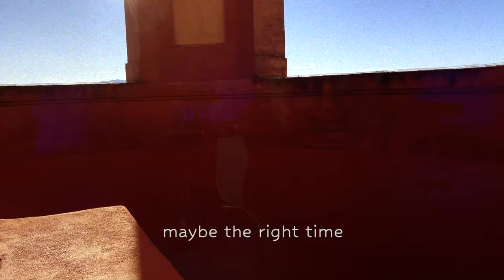Elena & Francesco Faggi - On the low (Official Lyric Video)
"On the low" è disponibile in streaming e download su tutte le piattaforme digitali

“On the low” è un brano su chi combatte per realizzare i propri sogni, in un mondo che cerca di dissuaderli dal farlo.
E allora, faremo finta di ascoltarlo questo mondo, mentre di nascosto continueremo ad alimentarli questi sogni. Forse il momento giusto non è oggi, ma continueremo a percorrere la strada.

Il brano è stato scritto come canzone finale del cortometraggio intitolato “Tre ragazzi” (regia di Gianfranco Boattini), liberamente tratto dal libro “Tre ragazzi in cerca d'avventura” di Carmelo Pecora, produzione OndaFILM.

Lyrics: @FrancescoFaggi   @ElenaFaggi  Fabio Faggi
Arrangement/production: Francesco Faggi, Ugo Casadio
Mix: Francesco Faggi, Alex Ferro, Ugo Casadio
Master: Marco Versari
Piano: Francesco Faggi
Guitar / Bass: Ugo Casadio
Drums: Daniel bruni
Registrazione voci presso "Marco Versari Produzioni Audio e Video" @Marcoversaripro
Distribuzione: Artist First
Cover: Photo by Fabio Faggi - Editing by Gianfranco Boattini, Elena Faggi e Fabio Faggi

Lyric video realizzato da Gianfranco Boattini, Fabio, Elena e Francesco Faggi

Persone in scena:
Francesco Faggi
Elena Faggi

Location:
- Via di San Luca - Bologna

Grazie come sempre a tutto il team, a Ugo Casadio, Gianfranco Boattini, senza i quali questo pezzo non sarebbe mai stato craeto, Marco Versari (master), il buon Fabio, e tutto il resto della nostra Famiglia ❤
Grazie di cuore ad Andrea Rizzoli e al Maestro Peppe Vessicchio per i suoi preziosi consigli, ad Etherea Omnis, a Artist First  e tutto lo staff.

E grazie di cuore a tutti quelli che ci sostengono e apprezzano il nostro contributo artistico da sempre  ❤

--- Lyrics ---

I cross rivers and mountains
I walk under the city lights
Those roads leading to neverland
Who knows they’re all in my head?

Spending all my hours only waiting for a future
I’m tired of what they’re sayin’ everytime I’m getting closer
and closer to you
But I’m not a fool

So, I’ll just pretend to be down to earth
But on the low
My dreams will be growing as I go
Oh oh ooh
So, maybe the right time is not today
but I know the way
It’s over the walls people make

I learn behind the curtains
while out it’s raining cats and dogs
I know that dices are in my hand
I won't trade 'em for a piece of bread

(instrumental)

(I know the way)